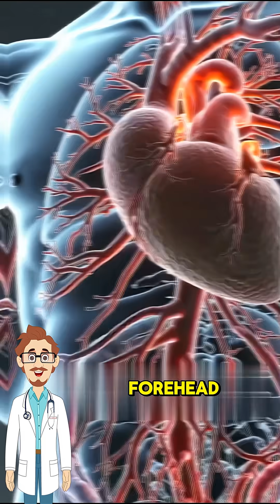What Is Hypertension?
Hypertension (high blood pressure) happens when your arteries stay under constant pressure — slowly damaging your heart, brain, kidneys, and eyes.

It’s called the silent killer because you won’t feel symptoms until the damage is done.

Act early. Check your BP.